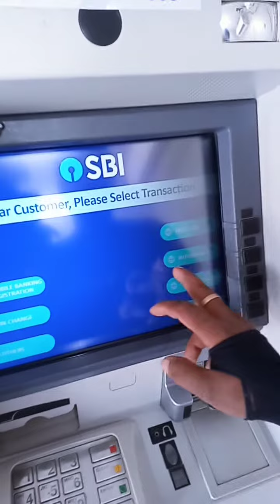state bank 🏦 cash withdrawal ATM 🏧 CARD HOW TO SUBSCRIBE 👈atm atmcreations keşfet1M views